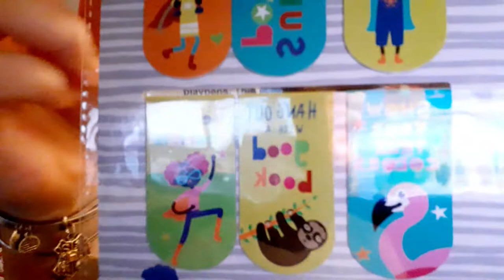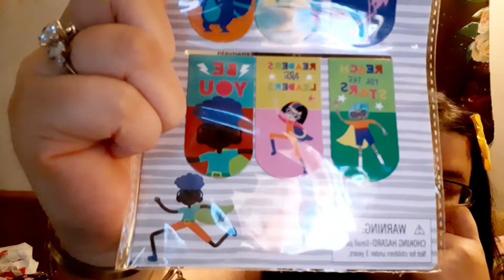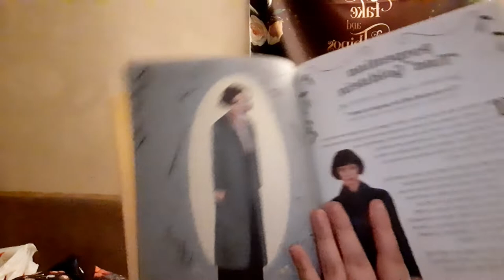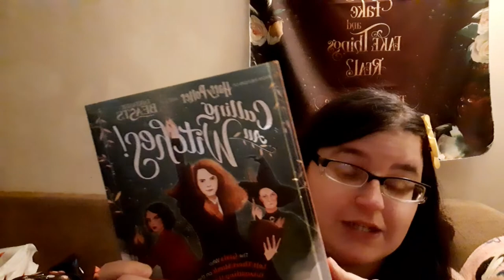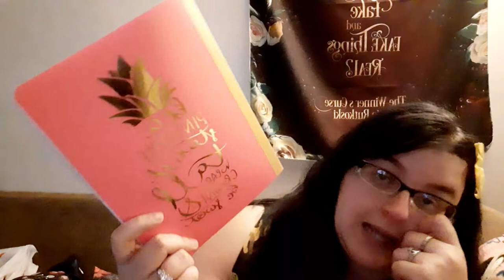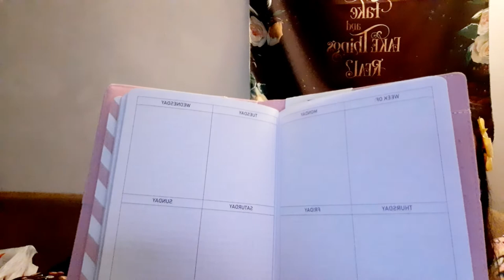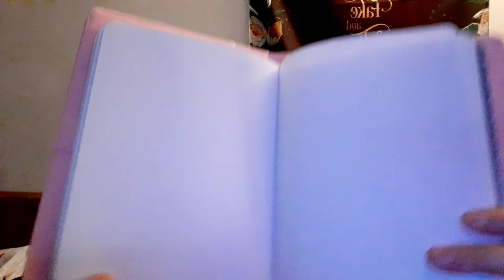I'm back at weight watchers plus a really cool haul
Hope you like the haul